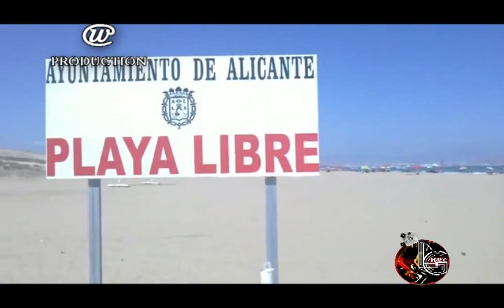Video Bolito Mix 1 Dj mouse Way productions & LG Music/ Zumba Mix